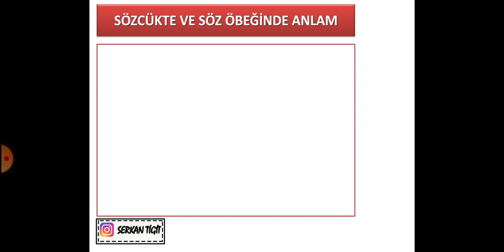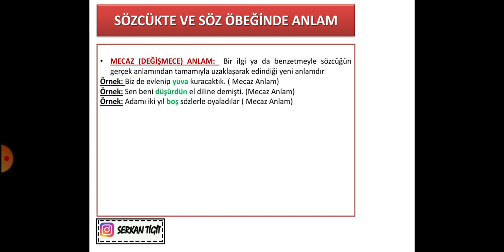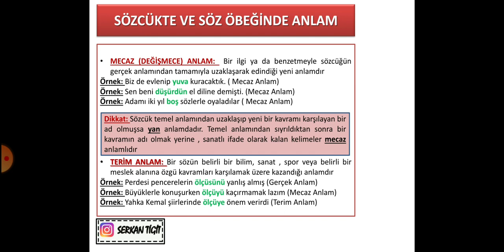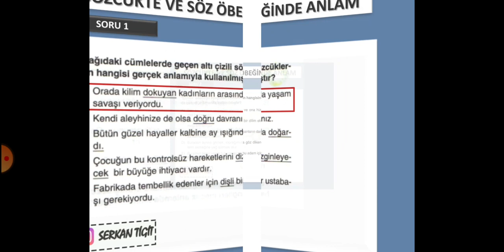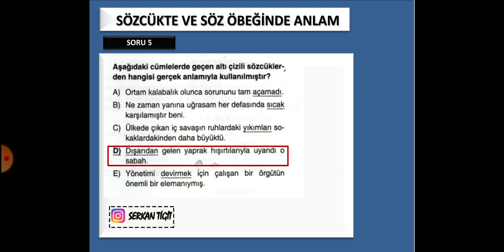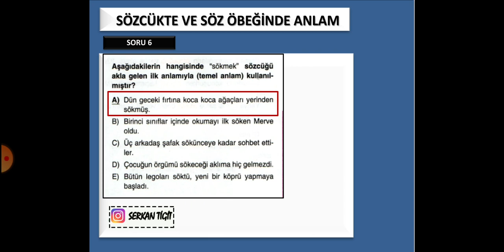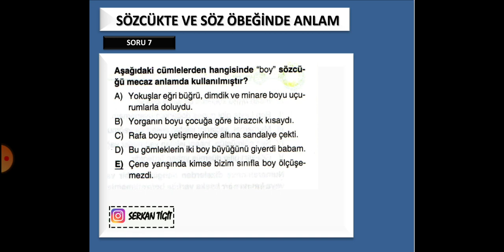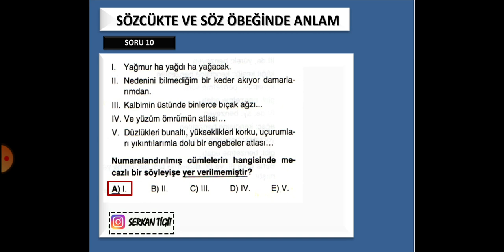Sorularla Kolay Türkçe /Sözcükte Anlam -1-